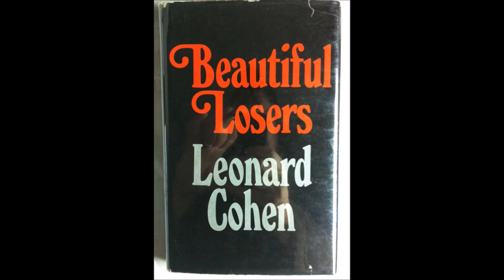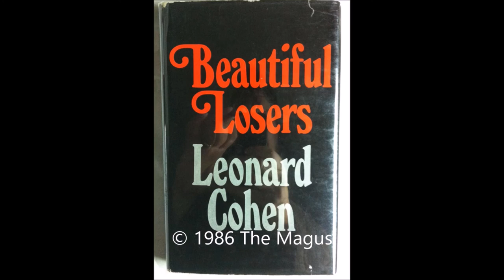Steve Bennett Music from the year 2000